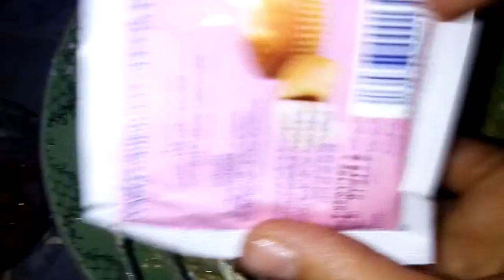حلويات العيد 2022# /حلوى إقتصادية سهلة وسريعة ورائعة تذوب فالفم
حلويات العيد 2022# حلوى أقتصادية سهلة وسريعة ورائعة تذوب فالفم

حلويات العيد 2022# حلوى أقتصادية سهلة وسريعة للمبتدائين ومقادير مضبوط نجاح100 وهي كاالتي المقادير متوفرة حلوة سهل لعيد ومناسبة وعيد الفطر بمكونات بسيط ونجاح

حلويات العيد 2022#
حلويات العيد 2022# جافة
حلوية تقلدية #2022
حلويات إقتصادية #
حلويات جافة 2022#

حلويات العيد 2022# حلوة جافة
حلويات العيد 2022# حلوى أقتصادية
يوميات العائلة قبائلية
يوميات عائلة أمينة
يوميات العائلة الكبير
بسيسة كمال,
بسيسة قسنطينية,
بسيسة النافس,
بسيسة التمر,
بسبوسة ام وليد,
بسيسة ابراهيم,
بسيسة الاغواط,
بسيسة يفرن,
بسيسة يوميات ام تونسية,
بسيسه بالدقيق الذره والبرتقال,
بسيسة اولاد نايل,
وصفة بسيسة,
بسيسة قمح وشعير,
بسيسة عدس و جلجلان,
بسبوسة هريسة,
بسيسة نايلية,
بسيسة نجلاء الشرشابى,
بسيسة نافس,
بسيسة نفاس,
بسيسه ناديه السيد,
بسيسه نور شانيل,
بسيسة مغربية,
بسيسة مدنين,
بسيسة مكونات,
بسيسة مخلطة,
بسيسه مروه الشافعي,
البسيسه محمد حامد,
مسلسل بسيسه,
بسيسة لزيادة الوزن,
بسيسة ليبية,
بسيسة لمطة,
بسيسة للحامل,
بسيسة للصغار,
البسيسة,
البسيسة ام وليد,
البسيسة التونسية,
البسيسة للتسمين,
البسيسة اغنية,
البسيسة المصرية,
البسيسة التونسية مكوناتها,
البسيسة بالبرتقال,
بسيسة كمامين,
بسيسة كالوري,
بسيسة كتان,
بسيسة كاكوية,
كيك بسيسه,
بسيسة قمح,
بسيسة قمح ساحلية,
بسيسة قمح للرضع,
بسيسة قمح جربية,
بسيسة قطانية,
بسيسة قمح لمتنا في كوجينتنا,
بسيسة فلسطينية,
بسيسة فاطمه ابو حاتي,
بسيسة فاكية تونسية,
بسيسة في المنام,
بسيسة فاكية,
بسيسة فوائد,
بسيسة فاكية للرضع,
بسيسة غريان,
بسيسة بدون غلوتين,
غريبة بسيسة,
بسيسة عدس,
بسيسة عكارية,
بسيسة عدس تونسية,
بسيسة عدس بالجلجلان,
بسيسة عدس مكونات,
بسيسة عدس بالفاكية,
بسيسة طرابلسية,
طريقه بسيسه الذره,
طمينة بسيسة,
طريقة بسيسة جبالية,
بسيسة طايبة,
طريقة بسيسة الدرع,
طبخ بسيسة,
بسيسة صحية,
بسيسة صيامى,
بسيسة صفاقسية,
بسيسة صفراء,
بسيسه صغيره,
صينيه بسيسه يوميات عائلة كبيرة
حلويات العيد

حلويات= العيد 2022# حلوى= أقتصادية حلويات= جافة#2022#يوميات =عائلة =كبيرة​